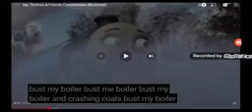Bust My Buffers Compilation (Restored) (with Toby.Fan919)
Credit to DisneyCartoon Fan.